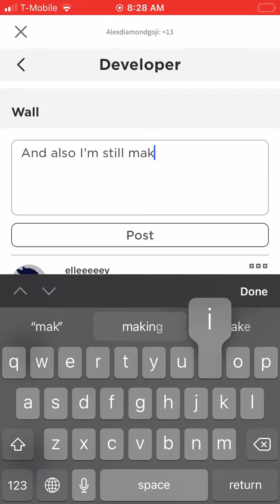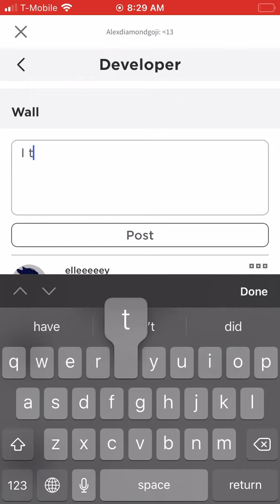I’m making a series